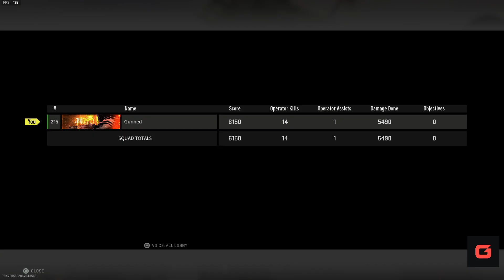NO COMMENTARY - SOLO VS TRIOS Challenge - Vondel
A video I recorded a while ago using the Cronen Squall and the broken X13 pistol before it got nerfed.